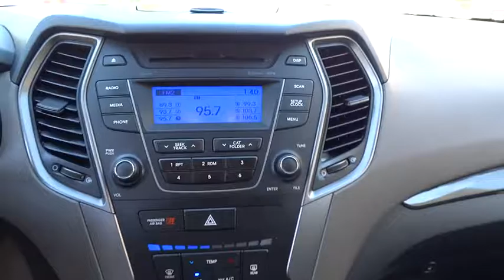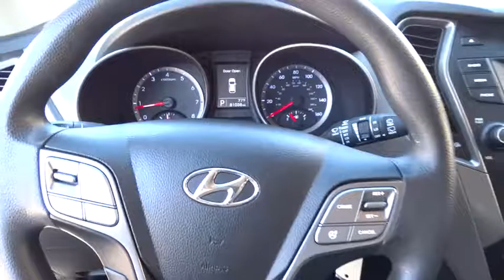2013 HYUNDAI SANTA FE Fresno, Bakersfield, Modesto, Stockton, Central California DG108795N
2013 HYUNDAI SANTA FE
2013 HYUNDAI SANTA FE FWD 4DR SPORT - Stock#: DG108795N - VIN#: 5XYZT3LB4DG108795

CARFAX 1-Owner. FUEL EFFICIENT 29 MPG Hwy/21 MPG City! Frost White Pearl exterior and Gray interior, Sport trim. iPod/MP3 Input, CD Player, Onboard Communications System, STANDARD EQUIPMENT PKG, Alloy Wheels, Satellite Radio. AND MORE!br /br /KEY FEATURES INCLUDEbr /Satellite Radio, iPod/MP3 Input, CD Player, Onboard Communications System, Aluminum Wheels Rear Spoiler, MP3 Player, Privacy Glass, Keyless Entry, Steering Wheel Controls. br /br /OPTION PACKAGESbr /STANDARD EQUIPMENT PKG base vehicle only. Hyundai Sport with Frost White Pearl exterior and Gray interior features a 4 Cylinder Engine with 190 HP at 6300 RPM*. br /br /EXPERTS ARE SAYINGbr /Edmunds.com's review says The redesigned 2013 Hyundai Santa Fe has what it takes to unseat the class-leading crossovers, with quality, power, comfort and style.. Great Gas Mileage: 29 MPG Hwy. br /br /BUY WITH CONFIDENCEbr /CARFAX 1-Owner AutoCheck One Owner br /br /MORE ABOUT USbr /Lithia Nissan of Fresno sells new and used Nissan cars, Nissan trucks & Nissan SUVs in Fresno, CA. We have a strong and committed sales staff with many years of experience satisfying our customers' needs. Feel free to browse our inventory online, request more information about vehicles, set up a test drive or inquire about financing! br /br /Pricing analysis performed on 10/11/2016. Horsepower calculations based on trim engine configuration. Fuel economy calculations based on original manufacturer data for trim engine configuration. Please confirm the accuracy of the included equipment by calling us prior to purchase. br / Some of our used vehicles may be subject to unrepaired safety recalls. Check for a vehicle's unrepaired recalls by VIN